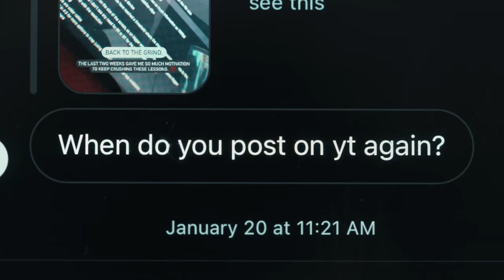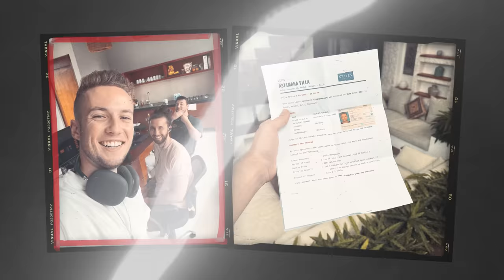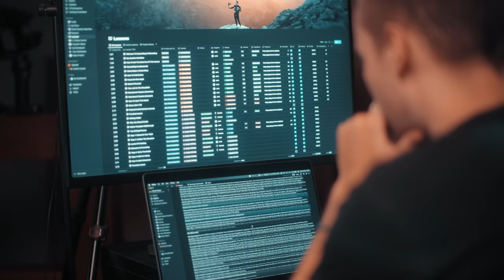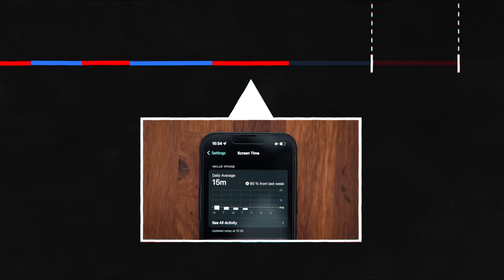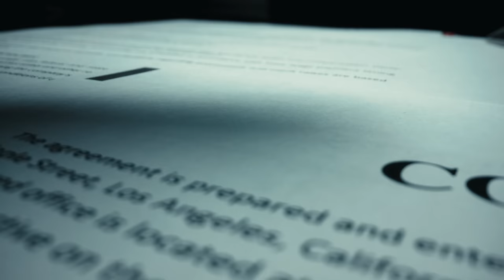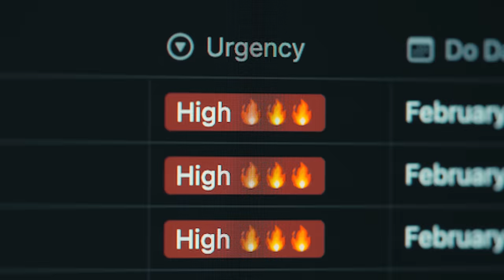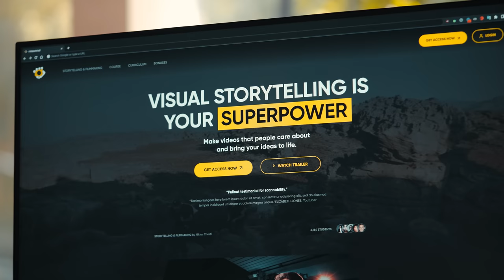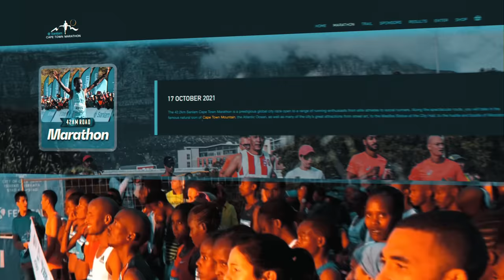The Hardest Project Of My Life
In the last 7 months, I've been working hard on my online course about Storytelling & Filmmaking, but the journey has not been without challenges. Building a team, scripting and shooting lessons, and a severe motorbike accident all took a toll on my mental and physical health. Despite these obstacles, I am now back on track and ready to share an update on the course's development.

OVERVIEW
0:00 Intro
0:47 My Vision
2:13 Moving To Bali And Building A Team
4:21 My First Realizations
8:26 Increased Pressure & Motorbike Accident
13:12 Stress & Anxiety
16:25 Recharging My Batteries
18:14 Getting Back On Track
19:58 My Takeaways
22:43 What's Next?